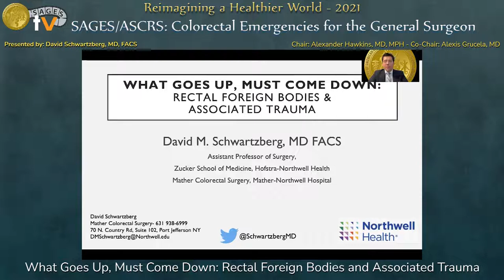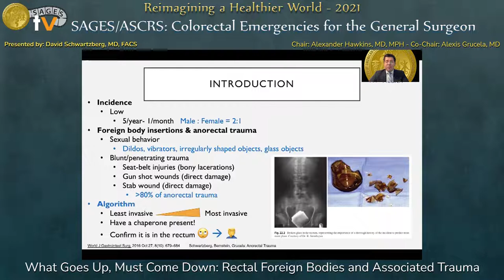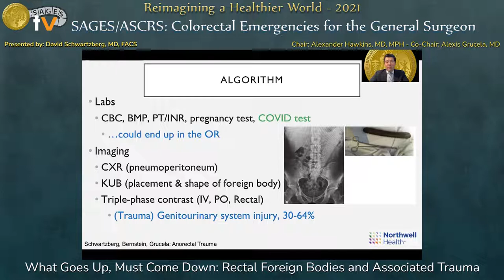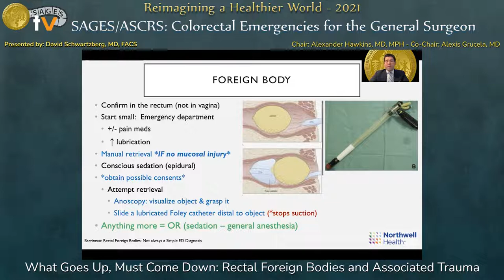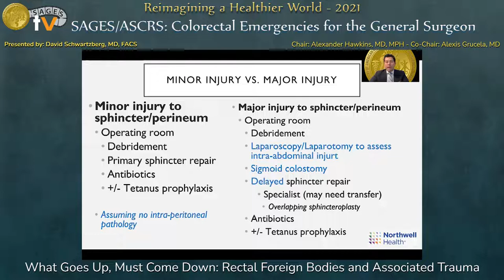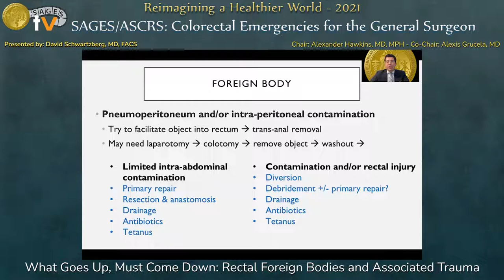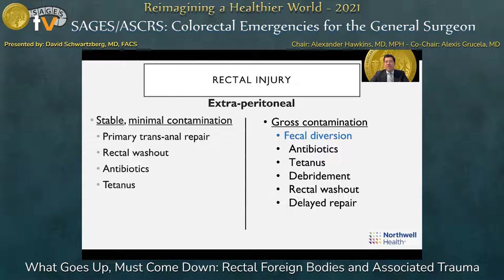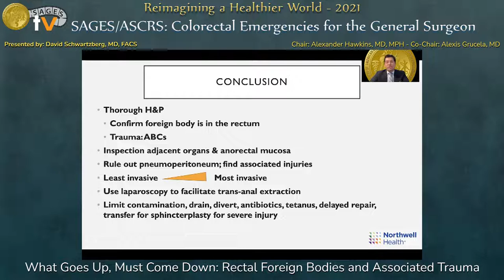What Goes Up, Must Come Down: Rectal Foreign Bodies and Associated Trauma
This talk was presented by David Schwartzberg, MD, FACS during the “SAGES/ASCRS: Colorectal Emergencies for the General Surgeon” session at the SAGES 2021 Annual Meeting on September 1, 2021